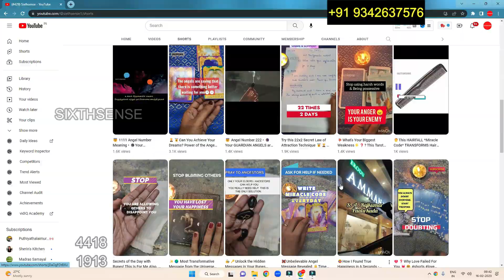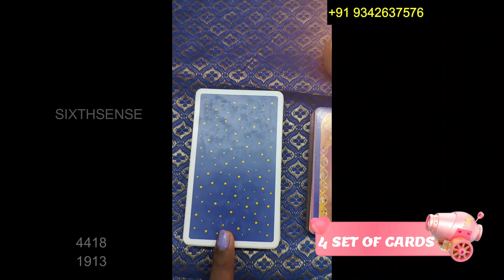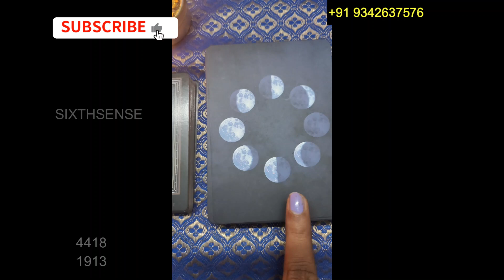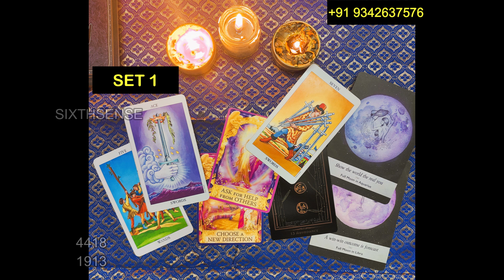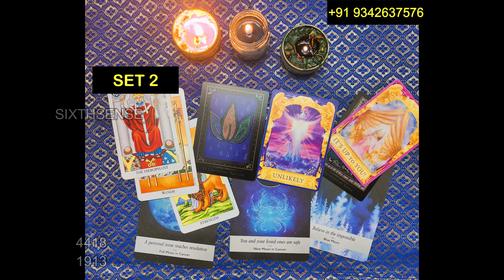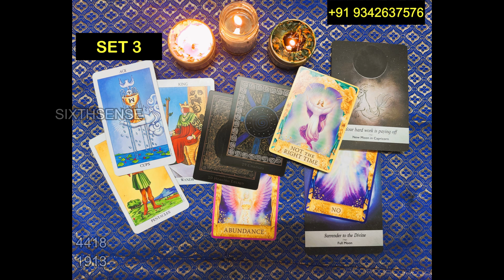🔮🔱 Lord Shiva's MahaShivratri Message 💫: Special Pick A Card Tarot Reading In Tamil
In this MahaShivratri message, Lord Shiva is speaking to us through the tarot cards. He is giving us a special pick a card tarot reading in Tamil, to help us navigate through the new year.

MahaShivratri is a very special day for Hindus, and Lord Shiva is willing to help us navigate through the new year. Through this tarot reading, he is giving us guidance and protection during the year ahead. So grab a deck of cards and let's start the year with a positive feeling!